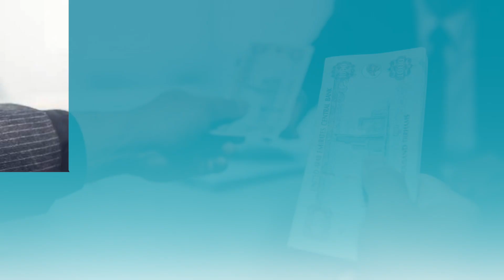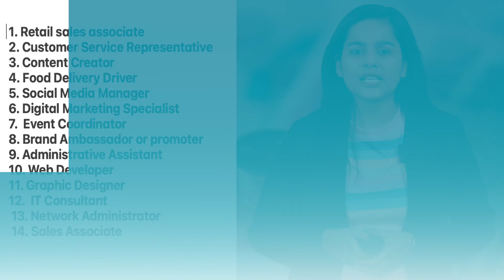अगर UAE में कर रहे है Part Time Job की तलाश तो यहां करें जल्द Apply ,नहीं तो चला जायेगा मौका हाथ से